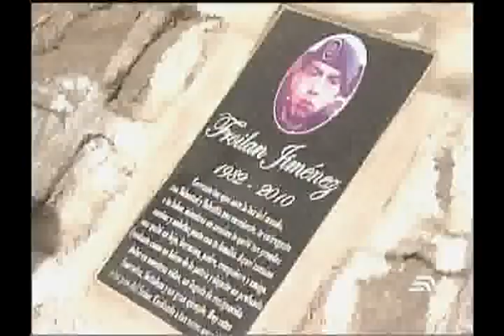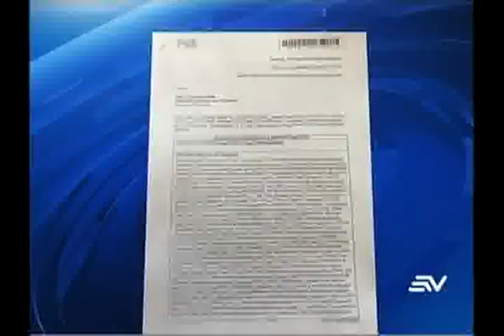Correa será investigado por muerte de policía el 30S